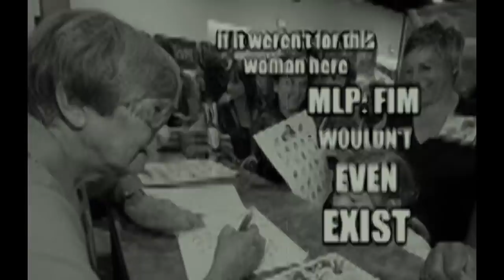The Brony Guide - Episode 5 - The history of My Little Pony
The history of My Little Pony.

Click here for fully history of MLP including Equestria girls and toy line